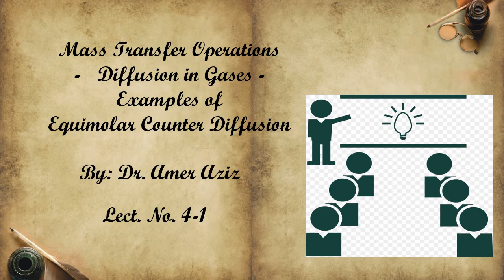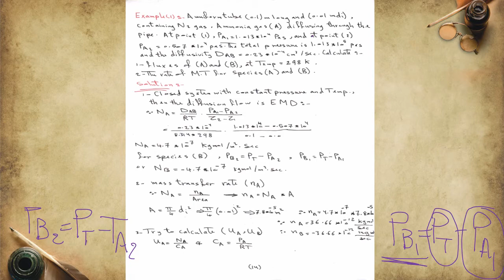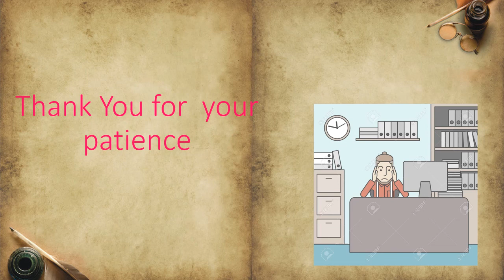Mass Transfer Operation-Diffusion in Gases-Examples of Equimolar counter Diffusion- Lect. No. 4-1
Mass Transfer Operation-Diffusion in Gases-Examples of Equimolar counter Diffusion- Lect. No. 4-1By : Assist Prof .Dr: Amer Aziz